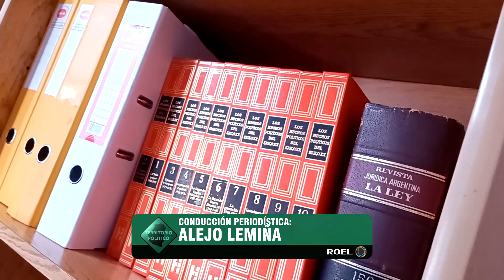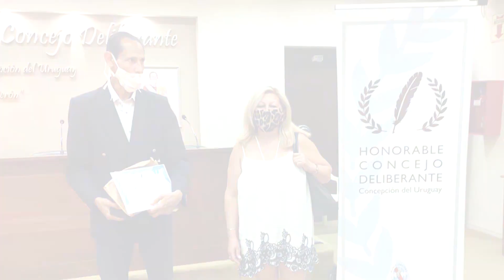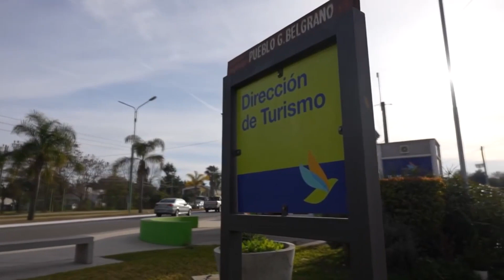Territorio Político - Edición 2024 - Programa 112